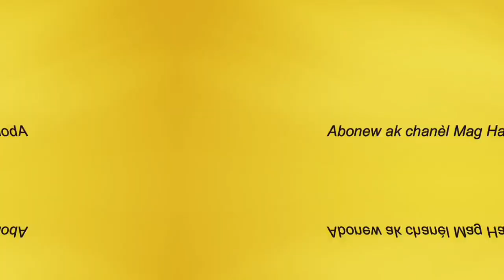Tout sa ou pat konnen de nouvo albòm Kenfs ak D-fi a (VVV)